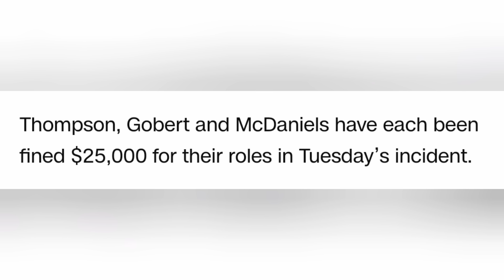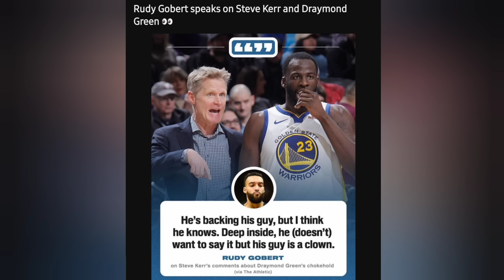RUDY GOBERT FINED $25K FOR GETTING BART SIMPSONED? BLASPHEMY!!!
Warriors Draymond Green got suspended for choking Rudy Gobert but somehow Gobert ends up being fined. UTTER BLASPHEMY!! On a matter of principle I wouldn't pay the fine. The NBA has allowed Draymond to do this nonsense for years and it's finally catching up to them. The Warriors look even worse for enabling this mule to continue to run amuck. I wish someone would tell me to pay a fine for being strangled. Not in this timeline.